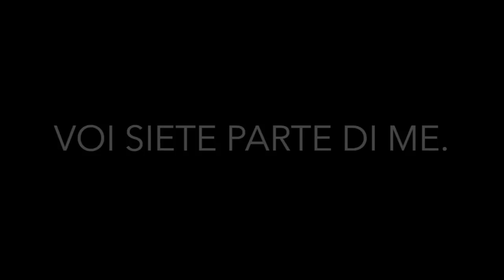NOI ♥ Finalmente ci incontriamo!